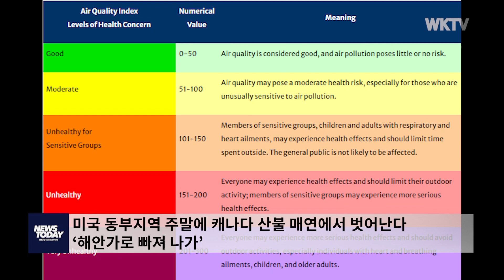미국 동부지역 주말에 캐나다 산불 매연에서 벗어난다 ‘해안가로 빠져 나가’